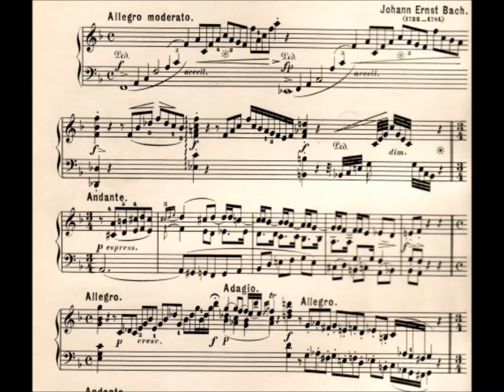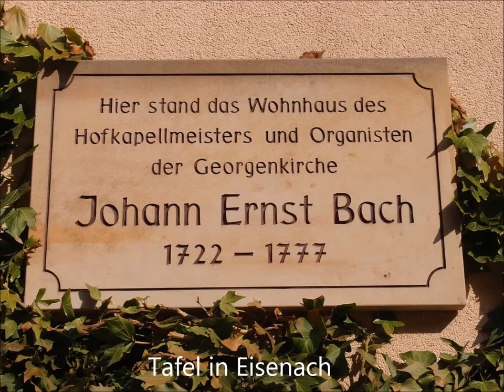Rainer Noll spielt Fantasie und Fuge F-dur von Johann Ernst Bach (1722 - 1777) live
Rainer Noll spielt Fantasie und Fuge F-dur von Johann Ernst Bach auf der Förster & Nicolaus-Orgel (1970, siehe der St. Martinskirche Kelsterbach - Live-Mitschnitt des Konzertes am 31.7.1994 zum 244. Todestag von Johann Sebastian Bach
0:00 Fantasie
3:56 Fuge
Johann Ernst war ab 1748 Nachfolger seines Vaters Johann Bernhard (siehe an der Georgenkirche in Eisenach (Taufkirche Johann Sebastians), wo zuvor schon bis 1703 Johann Christoph Bach (siehe ein entfernter Verwandter, Kantor war. 1756 wurde er zudem Hofkapellmeister in Weimar. Der Ururgroßvater von Johann Ernst, Johann (Hans) Bach (gest. 1626), ist zugleich Urgroßvater von Johann Sebastian.
Ab 1735 war Joh. Ernst Thomasschüler und Schüler seines Onkels Joh. Seb. Bach in Leipzig, wo er auch Jura studierte. Die Fantasie zeigt deutliche Einflüsse von Bachs "Chromatischer Fantasie".